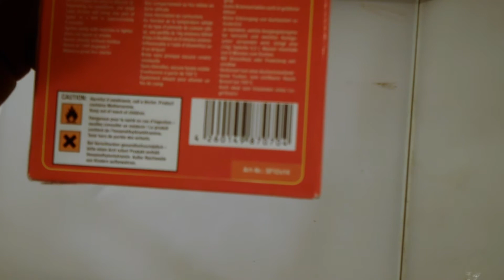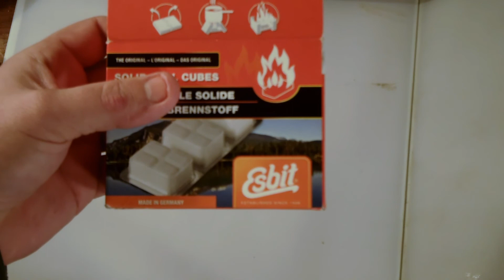Unboxing Esbit fuel cubes